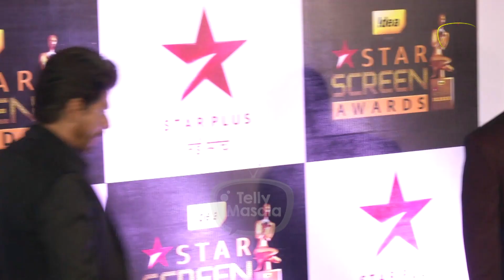Bigg Boss OTT 2 Grand Finale: Shah Rukh & Deepika Will Promote JAWAN With Salman Khan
Jawan star Shah Rukh Khan is reportedly all set to enter Salman Khan's show Bigg Boss OTT 2 along with Deepika Padukone. The contenders for the winning trophy include Elvish Yadav, Abhishek Malhan, Pooja Bhatt, Manisha Rani, and Bebika Dhurve. Who is your favourite contantant?